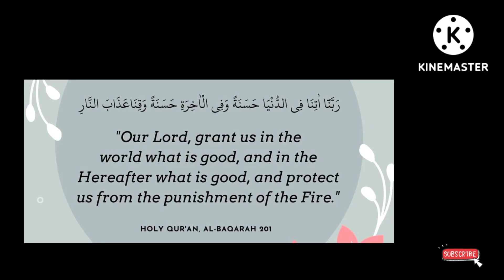સુરા બકરાહમાં એક અદ્ભૂત શક્તિશાળી દુઆ@theguided8956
સુરા બકરાહમાં એક અદ્ભૂત શક્તિશાળી દુઆ‎@THE GUIDE D89